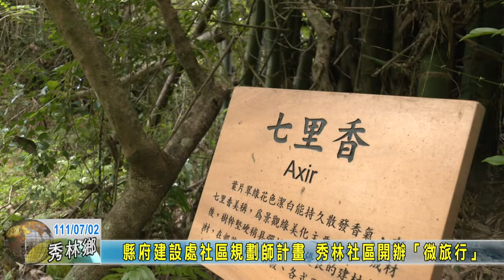20220702 縣府建設處社區規劃師計畫 秀林社區開辦「微旅行」